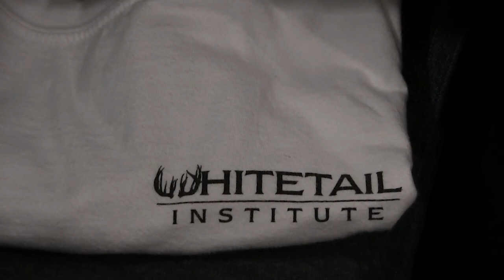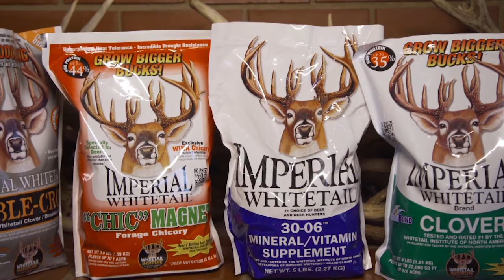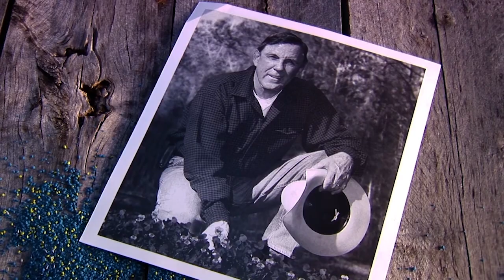Monster Ohio Whitetail - Season 7 - Episode 3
ATT pro staff member Jeremy Allen heads to northern Ohio after a giant Whitetail with his bow.